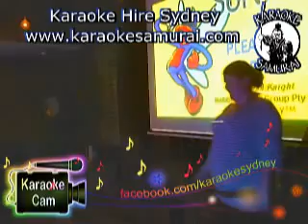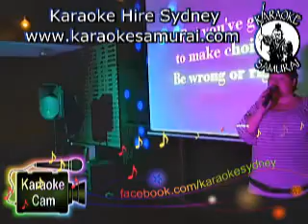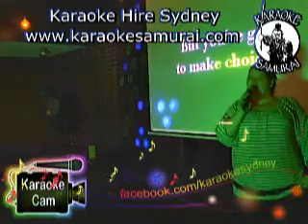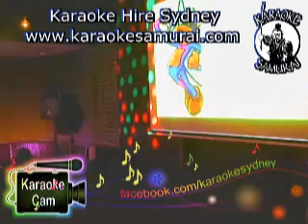Collingwood, Liverpool Thur 7 30pm to 11 30pm Jodi Born To Try